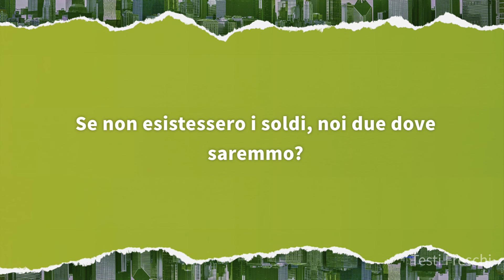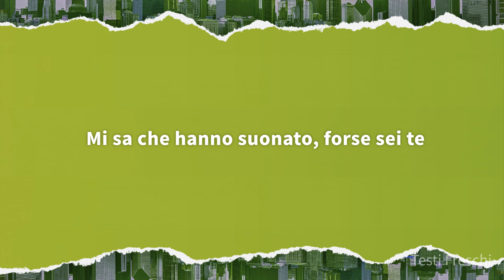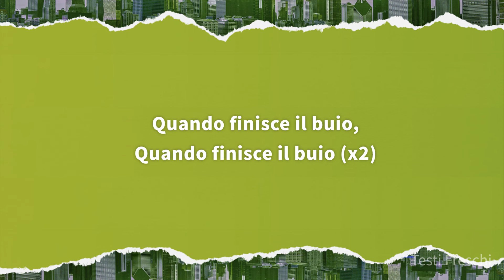Calcutta - Coro (Testo)